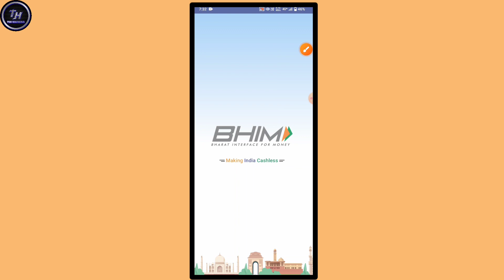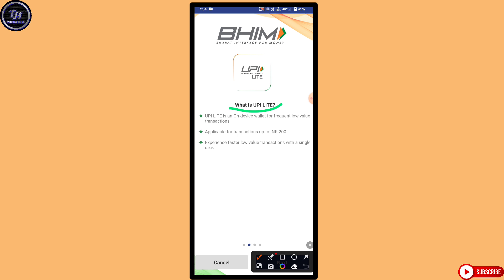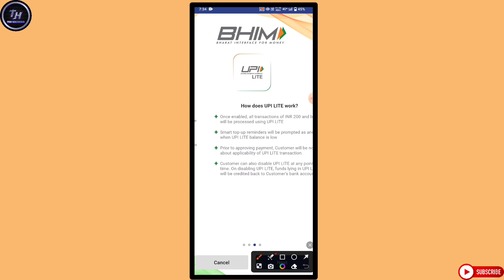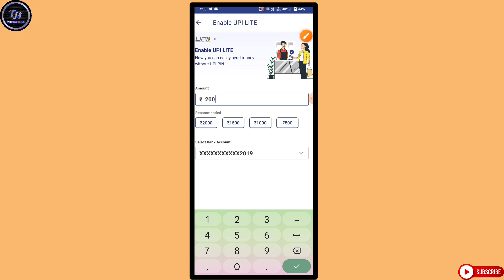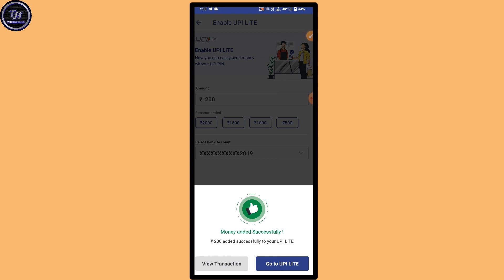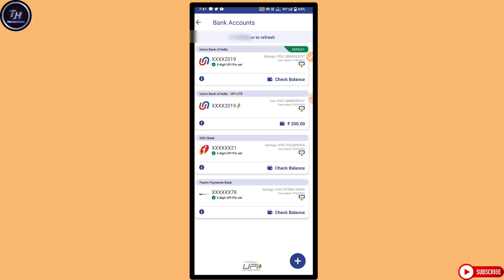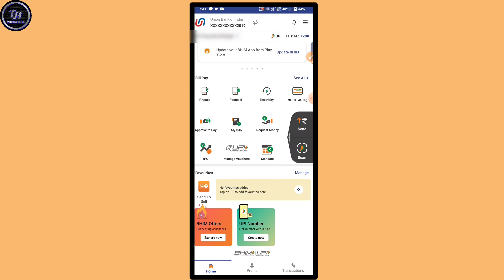What is upi lite and how to use it | How to activate upi lite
bhim upi lite
bhim upi lite app
bhim upi lite enable
how to activate upi lite
how to create upi lite wallet
how to use upi lite balance
how to use upi lite in bhim
how to use upi lite money
what is upi lite and how to use it

PERSONAL CHAT """"""